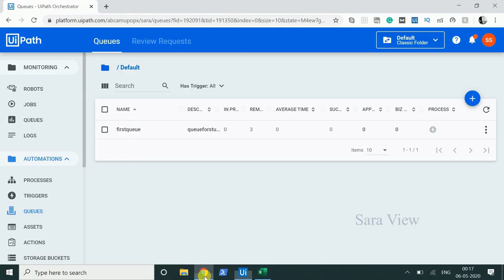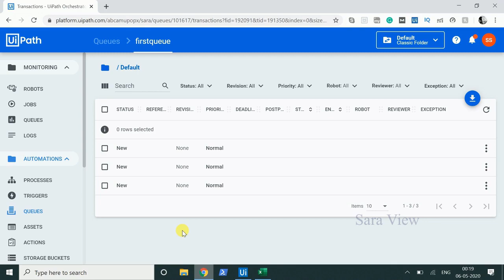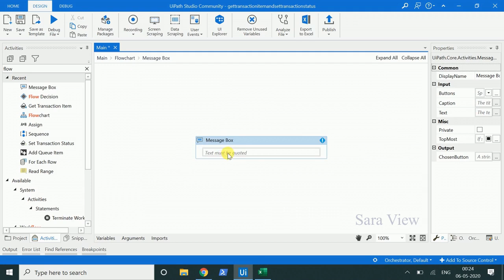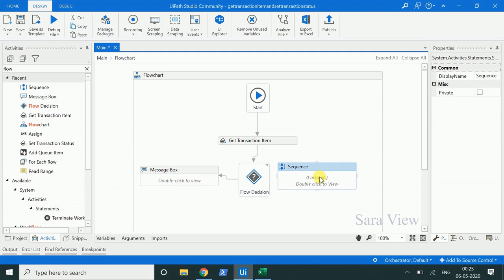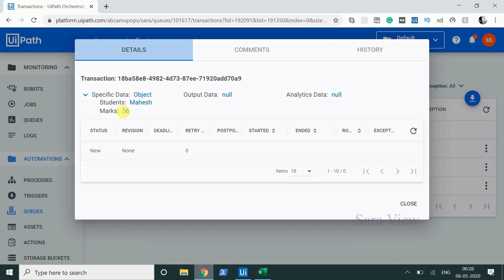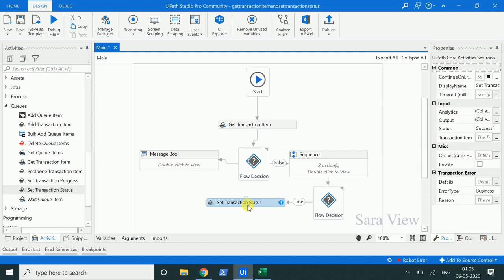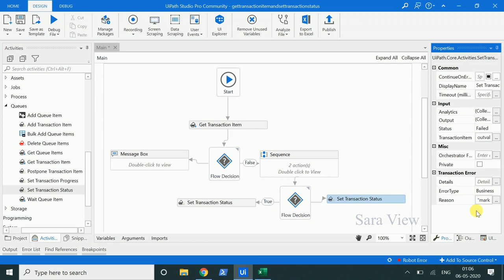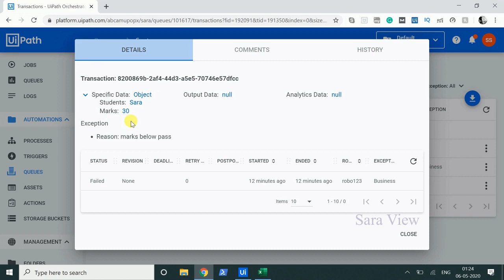Get Transaction Item and Set Transaction Status - UiPath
This video describes about Get Transaction Item  Activity and Set Transaction Status Activity in UiPath.Get the transaction item from the Queue and Process then change the Transaction status.